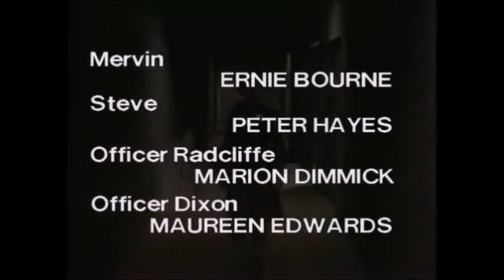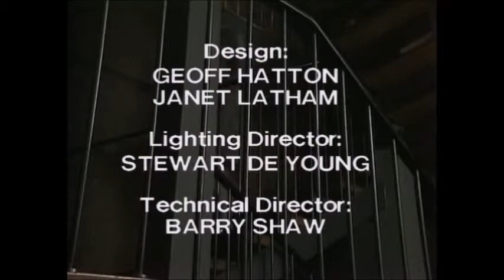Prisoner Cell Block H Episode 617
In a clumsy attempt to free his sister Rita, Bongo Connors, speeding on his motor bike, runs into Ann's friend Dan.Joyce and Mervin get ready for the wedding,